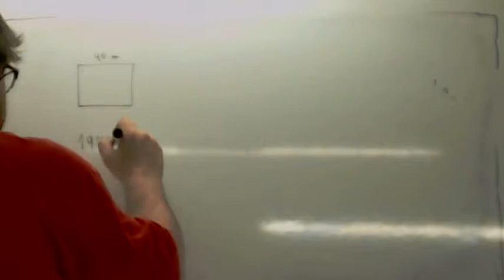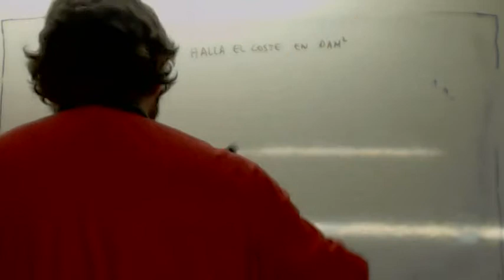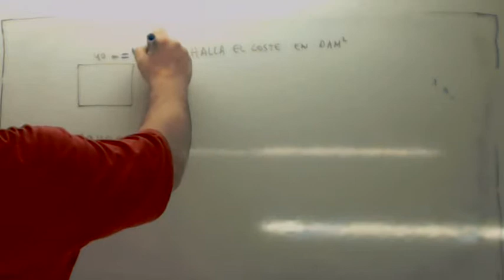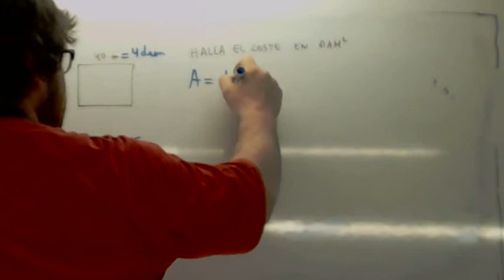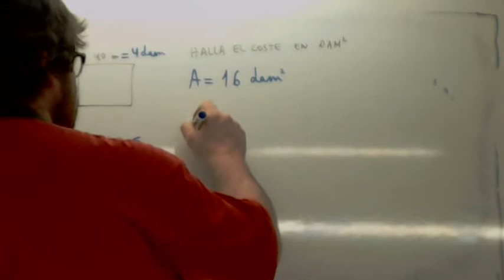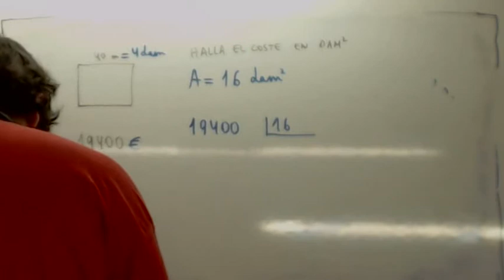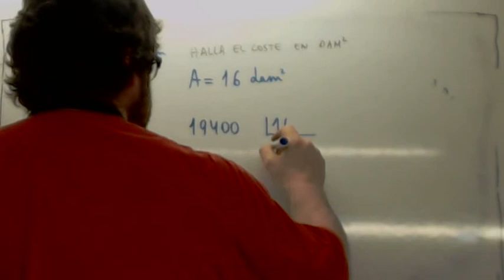Coste en decametros cuadrados de un jardin Usero